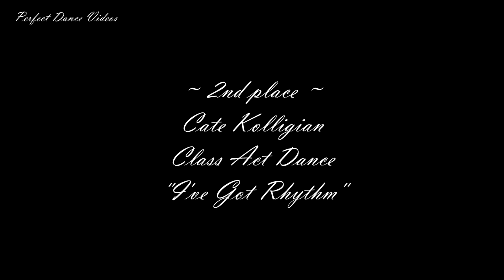Jump Albany 2017 Mini Solo - top 4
Highlights of the top scoring mini soloists at Jump Albany 2017
☆ Dancers ☆
4th - Kierra Teator, Kerry’s Dance Academy
3rd - Nayoung Kwon, Triple Threat Dance Company
2nd - Cate Kolligian, Class Act Dance
1st - Cami Voorhees, Evolve Dance Complex
♪ In Albany New York ~ The 126ers